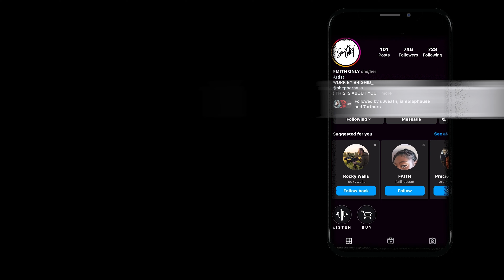Handled That - Episode 5: SMITH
For our Season 1 finale we linked up with Smith as she spoke about being a mixed media artist and aspiring entrepreneur! She’s passionate about simplifying the design process and showing others you don’t need fancy tools to be an artist.

Her and her business partner Arria, who we caught up with last episode, started a cannabis lifestyle brand that’s mission is to highlight how women unwind at the end of a long day. Tune in to get more insight on Smith’s journey as she navigates her time here in Indy!

Hosted by @handlednails
Special guest @smithonly_
Filmed by @d.weath
Producer @_khailaaaa
Edited by @niecymichelle1104